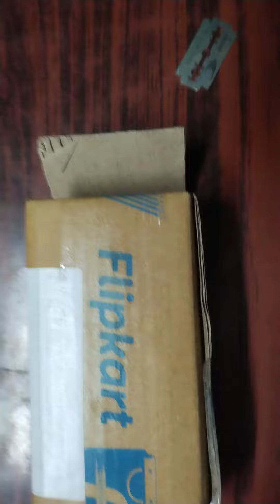June 24, 2022